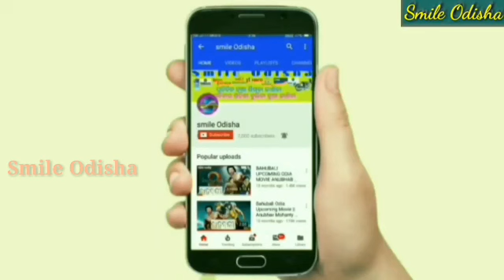ସନ୍ଧ୍ୟାର ବଡ଼ ଖବର Odisha Sarkar 2020 new scheme ! Barabati cricket match